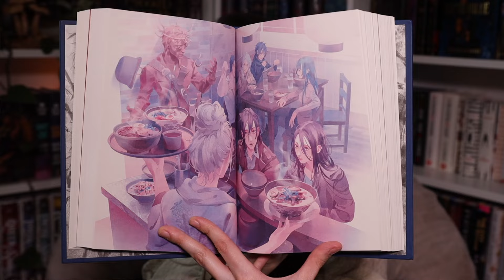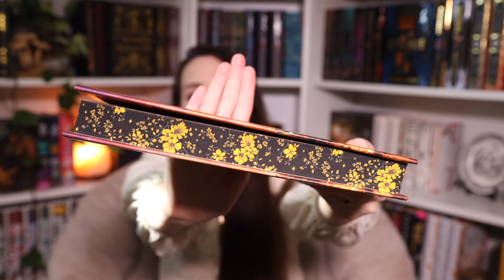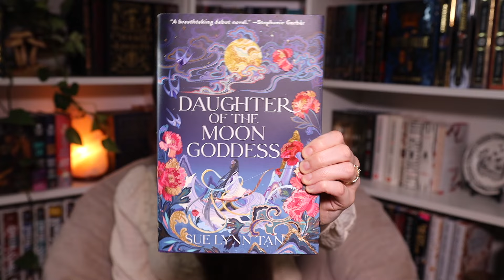The Books I'm Reading in April 🌼 || New Fantasy, Spring Vibes || April Fantasy TBR 2024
Thank you all so much for watching my April TBR where I talk about all the books I plan to read in the month of April! I am really excited about the fantasy books I have picked out this month. What books are you planning to read in April?

The Blade Itself
Before They are Hanged
Yumi and the Nightmare Painter
The Unmaking of June Farrow
Daughter of the Moon Goddess
The Song of Achilles
Vinland Saga

My Chair:

My Microphone:

My Camera: